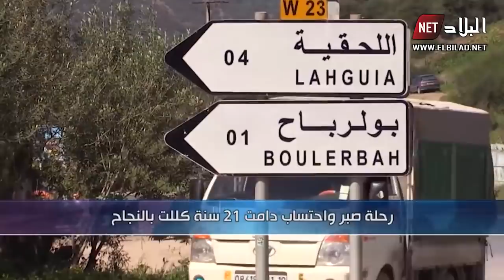إمام خمسيني يرزق بمولود بعد 21 سنة من الزواج بالبويرة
ماشاء الله